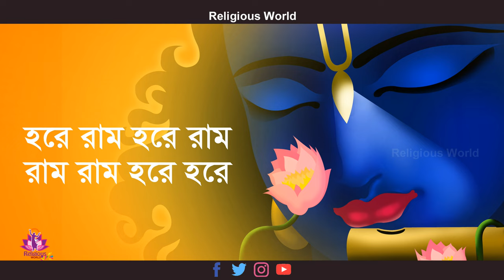Beautiful Songs Lord Krishna Maha Mantras Hare Krishna Hare Rama Krishna Bhajans